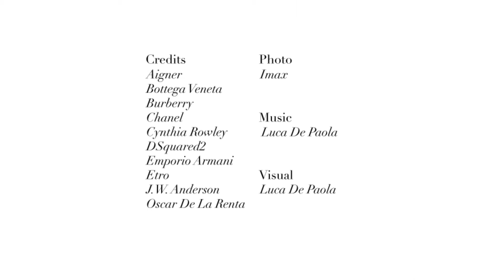Beauty trend: Sleek yet natural